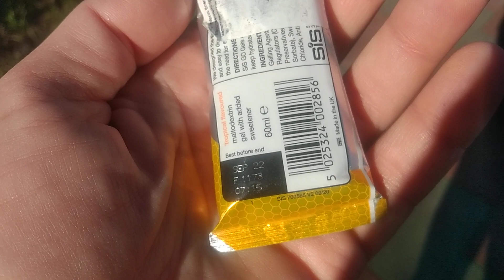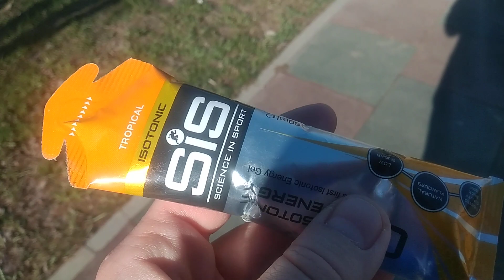Заправился гелем SIS (просрочка) на воскресной пробежке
Длительная пробежка 26,5км в воскресенье 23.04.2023. Остановился после 10км, снял это видео о качественном спортивном питании SIS. Был у меня просроченный гель SIS со сроком до ОСТ2022. Скушал - отлично, дал энергию! Старался после 20км бежать на собственных жирах.